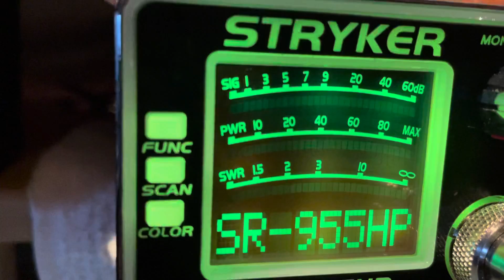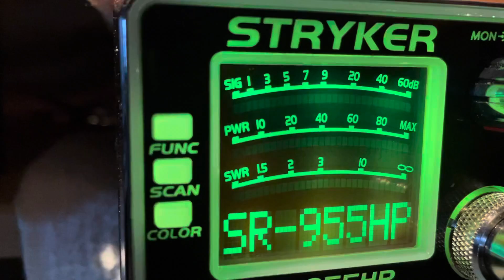Delta 19 and Pineapple Juice. Hawaii Island Skips. 808 CO ( no contact)